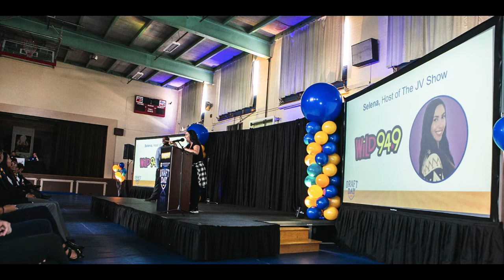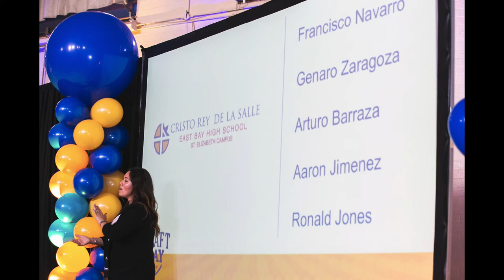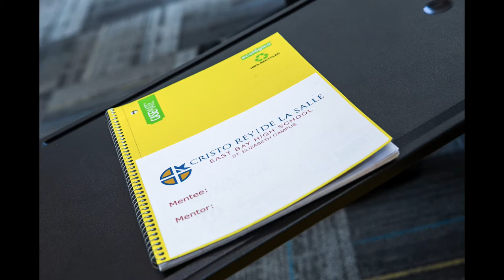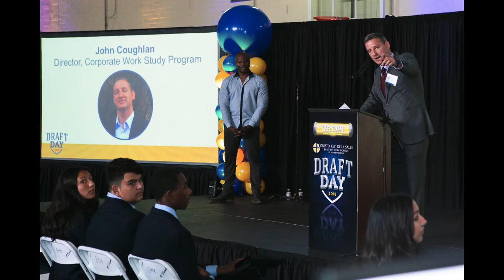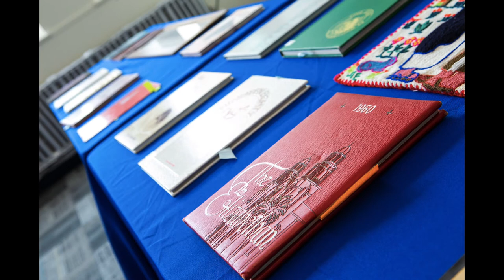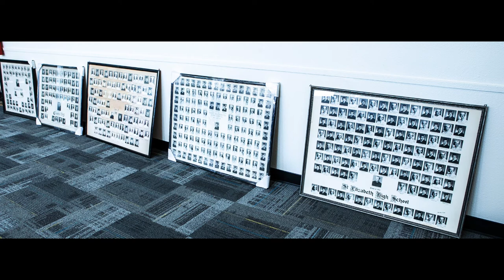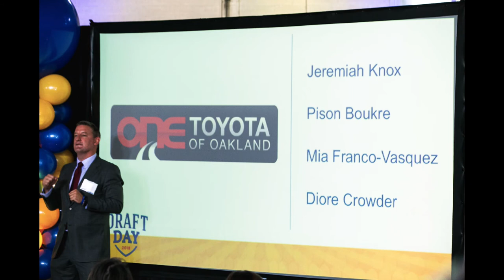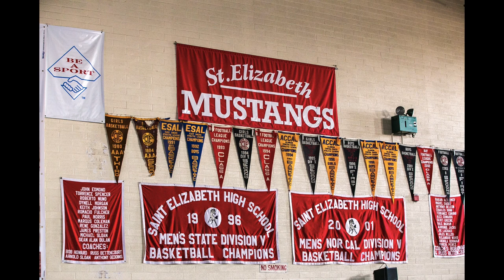Cristo Rey De La Salle HS | Class of 2022 Photo Montage 2018